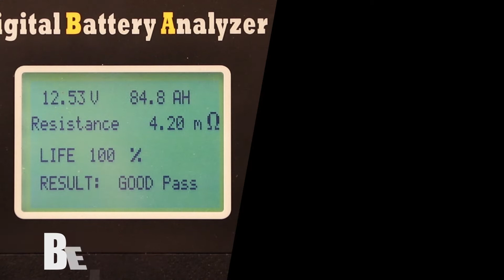REPEAT ORDER PRODUK HURRICANE XCS 7